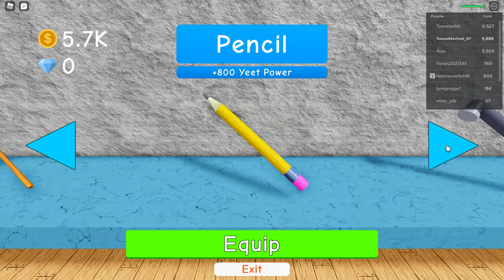Roblox yeet legends how to get money fast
eeeeeeeeeeeeeeeeeeeeeeeeeeeeeee